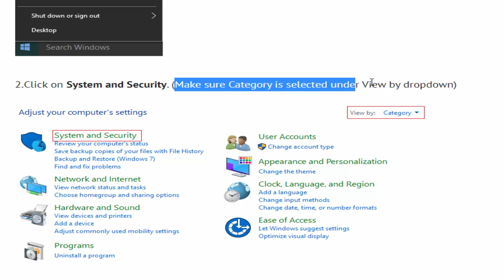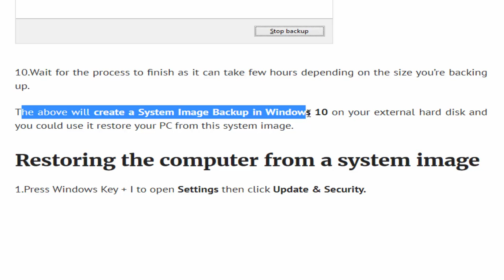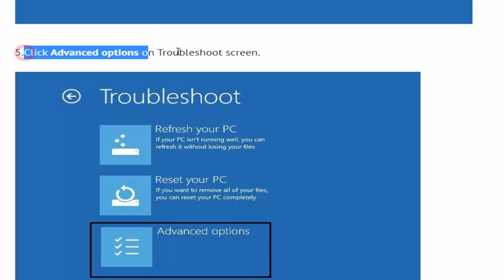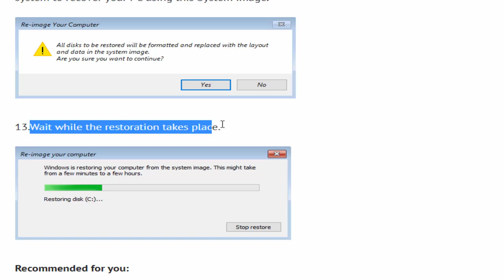How to create a System Image Backup in Windows 10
In this article "How to create a System Image Backup in Windows 10".
The backup also includes your whole C: Drive (assuming you have installed Windows on C: Drive) and you can use this system image to restore your computer to an earlier working time if your system has stopped working.